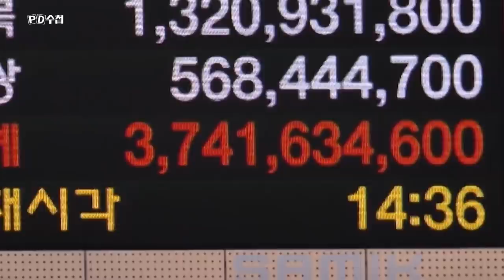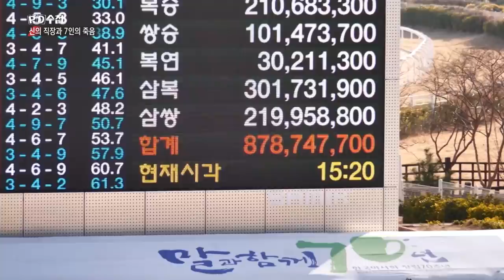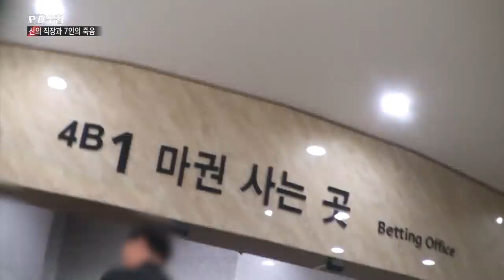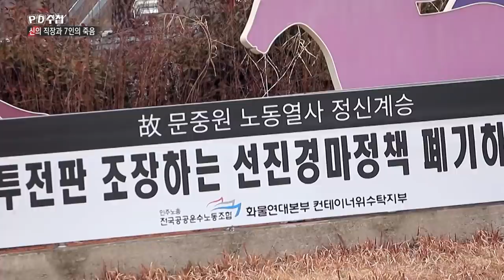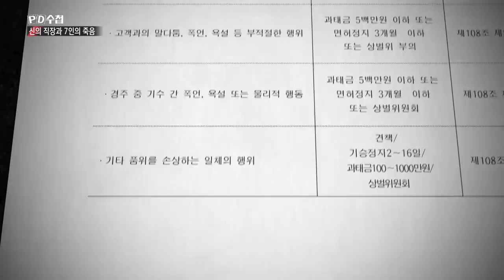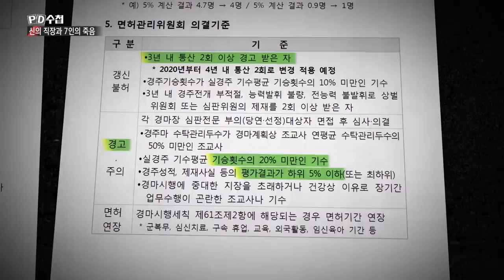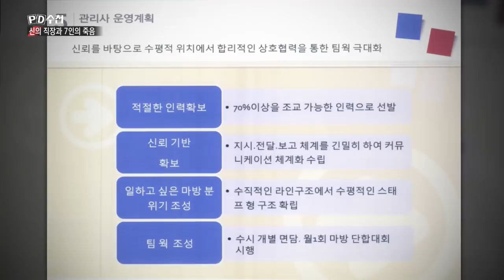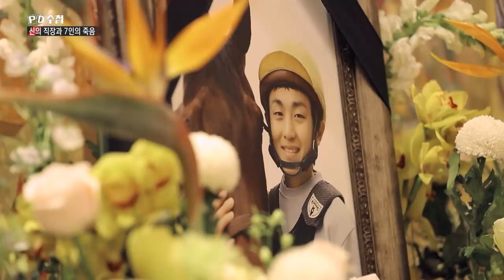[Full] 신의 직장과 7인의 죽음_MBC 2020년 2월 18일 방송